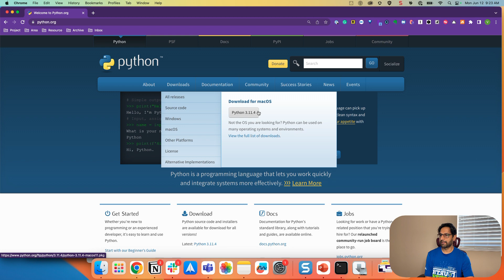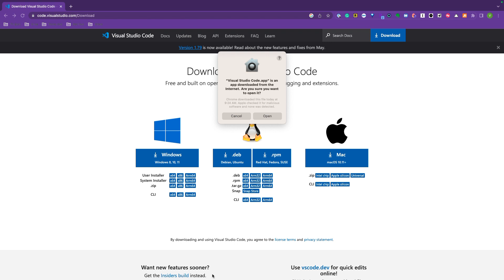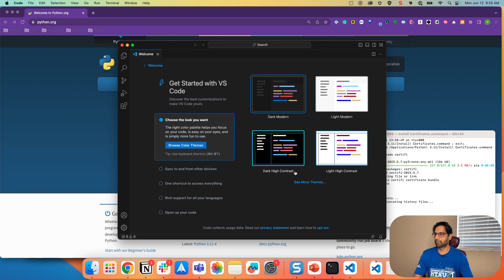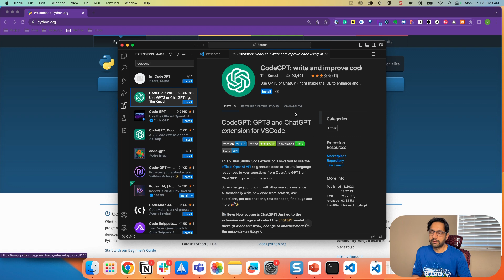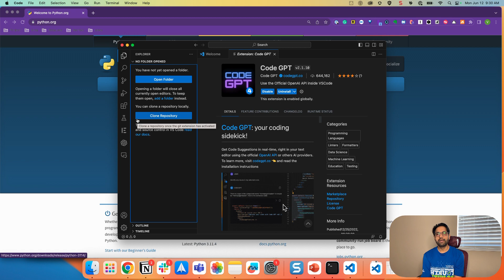Why I am learning Python in 2023! | Python & VS code installation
In this video, I share why I am learning Python in 2023 and the installation process of Python and VS code.

I've taken on the 100daysofcodechallenge. Join me as I share my journey, offering actionable advice and insights for beginners and experienced programmers alike.

✨You can change your life one quarter at a time.✨💫

Dream big with me; set your goals and achieve them using daily actions while maintaining your work-life balance. I promise you will achieve much more than you think using this Notion template. I used this same method to accomplish many dreams, and you can do that too.

📔 Quarterly Planning Workbook to achieve your dreams 🎯 one quarter at a time.

1. Have a chat,
2. Ask me a question,
4. Want me to make a video about your product

If you like this video, I’m sure you’ll love my tweets.

-Vinod